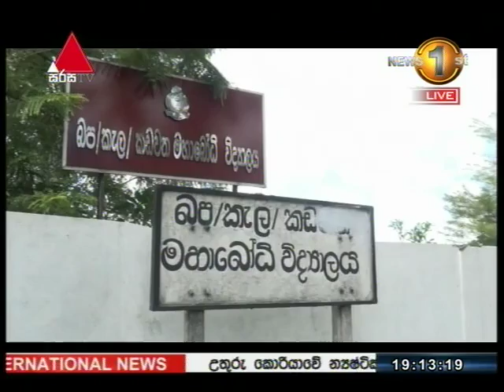වැඩ වර්ජනයේ නිරත වෛද්‍යවරුන්ට දඹුල්ලේදී විරෝධය